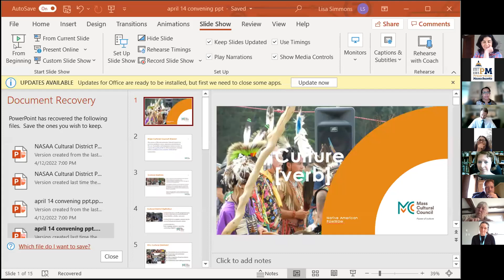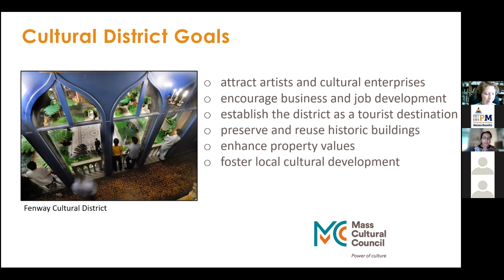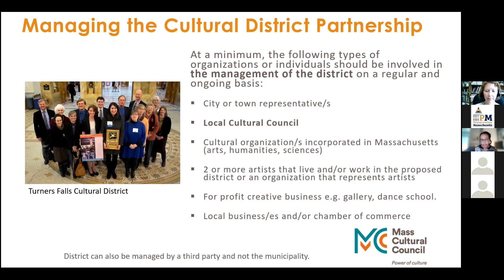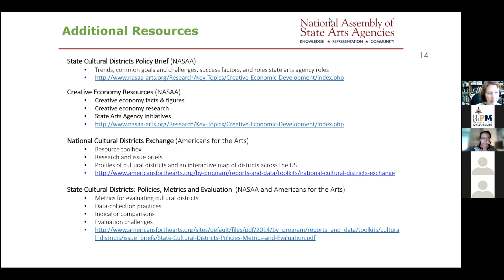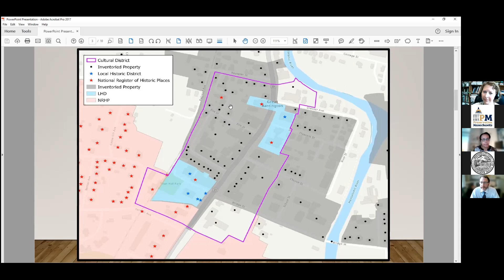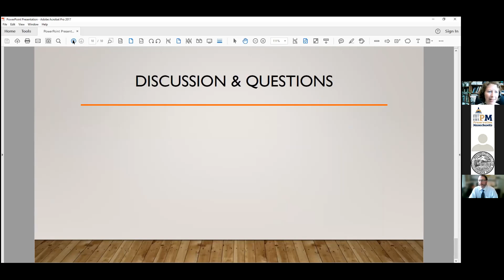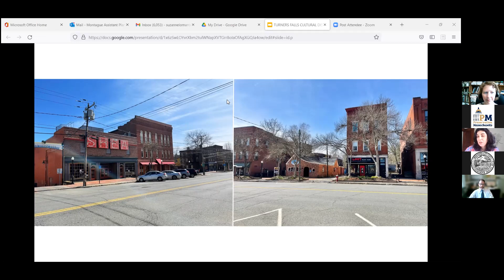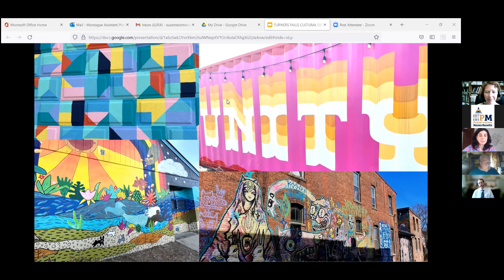WMHCC April 14, 2022 Meeting: Massachusetts Cultural Districts: Part 1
Massachusetts Cultural Districts: Learn more about what they are, how they may be structured, and how they can be a tool for historic preservation, economic development, and building local partnerships.
The Zoom meeting included the following:
1.     Massachusetts Cultural Council (MCC) Cultural Districts Initiative
Presented by Lisa Simmons, MCC
2.     Case Study : Great Barrington Cultural District
Presented by Chris Rembold
3.     Case Study: Turners Falls Cultural District
Presented by Suzanne LoManto